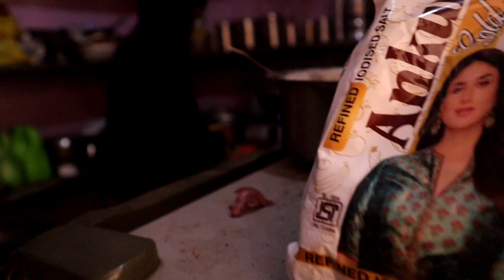आस्था और लक्की ने मिलकर ये किया कर दिया 🤯 ||aastha nick07